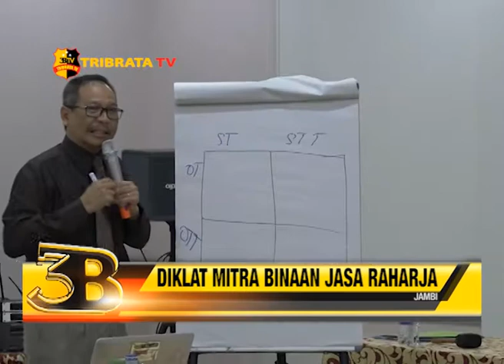DIKLAT MITRA BINAAN JASA RAHARJA PROVINSI JAMBI